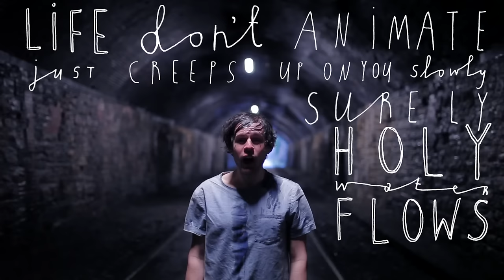Little Italy (Official Video)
This is the track 'Little Italy' taken from our third album 'HOPE IS JUST A STATE OF MIND' out across Europe 30 October 2015.